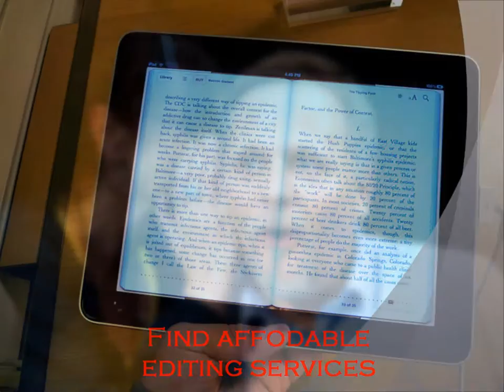Publish & Market Your Novel As An eBook by Lynnette Phillips, Lynnette's Book World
Third in the Confessions & Secrets of the Avid Book Reviews Blogger series of book marketing guides, Publish & Market Your Novel As An eBook first contains points you should consider when deciding whether to publish in ebook or print format. It also offers marketing ideas, an example of the topics you might want to include in a marketing plan and a list of helpful Links & Resources